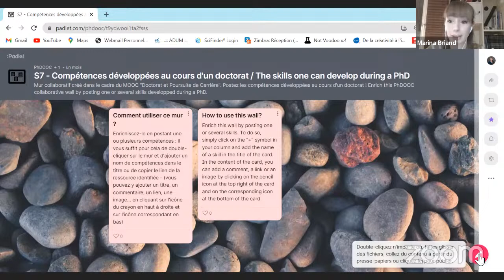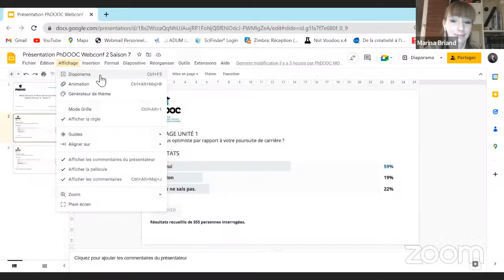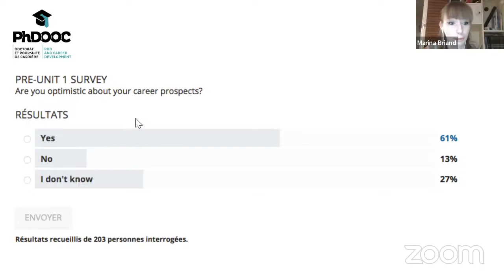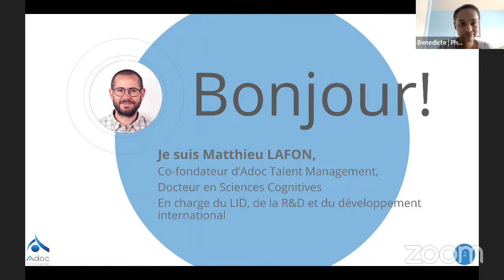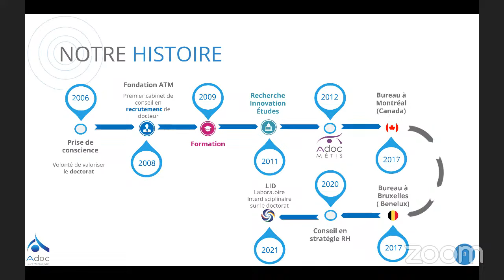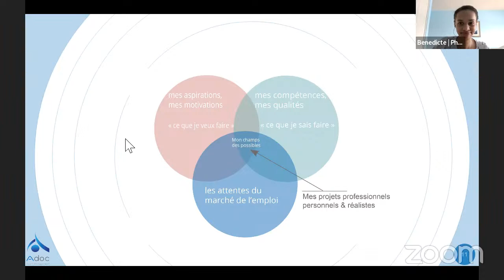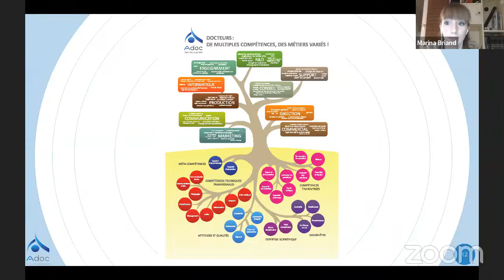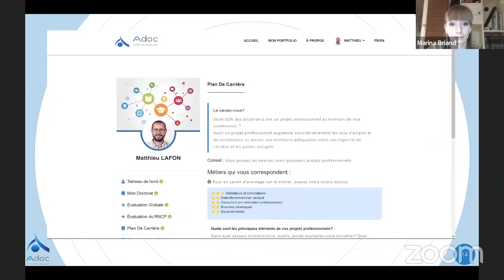PhDOOC Saison 7 - Webconférence avec Matthieu Lafon d’ADOC Talent Managemen - Les compétences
Webconférence 2 en direct de la saison 7 du MOOC "Doctorat et Poursuite de Carrière" réalisé par l'association PhDOOC.
L'équipe reçoit Matthieu Lafon d’ADOC Talent Management pour introduire l'unité 2 du MOOC sur les compétences.